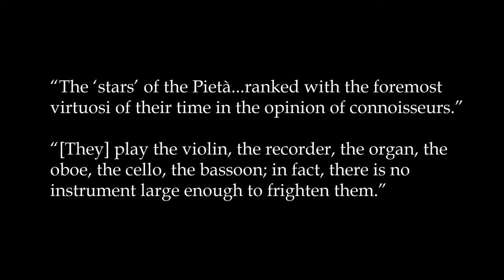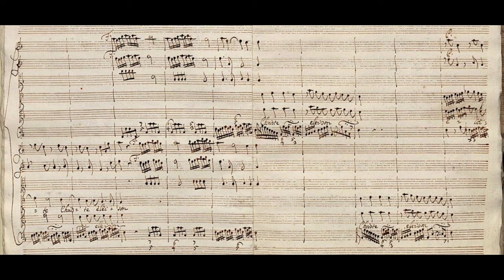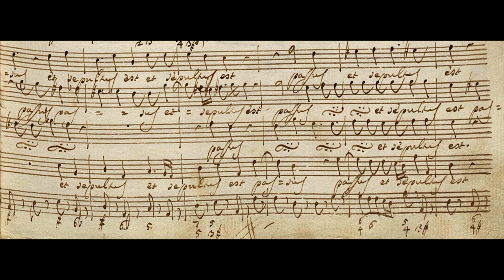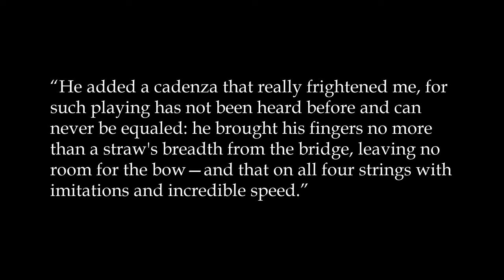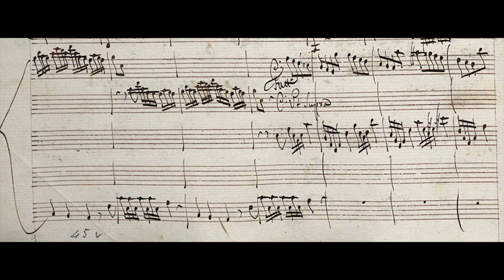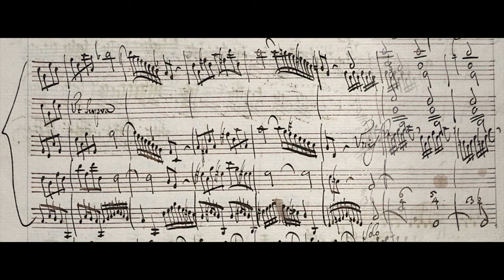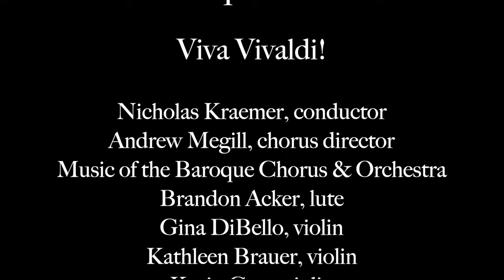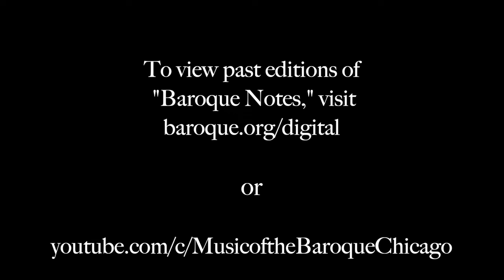Baroque Notes—Viva Vivaldi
Program annotator Jen More discusses Antonio Vivaldi's storied career as reflected in the music on Viva Vivaldi!, featuring Vivaldi's Gloria, Concerto for 3 Violins, Concerto for Lute, and more. Performances take place Sunday, October 15, 2023, at the North Shore Center for the Performing Arts in Skokie; Monday, October 16, 2023, at the Harris Theater for Music & Dance downtown; and On Demand through November 20, 2023.